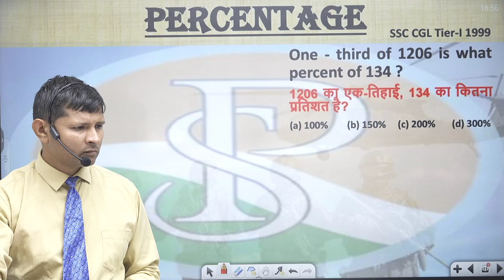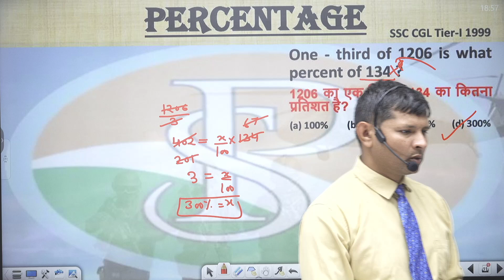One - third of 1206 is what percent of 134 ?1206 का एक-तिहाई, 134 का कितना प्रतिशत है?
One - third of 1206 is what percent of 134 ?
1206 का एक-तिहाई, 134 का कितना प्रतिशत है?